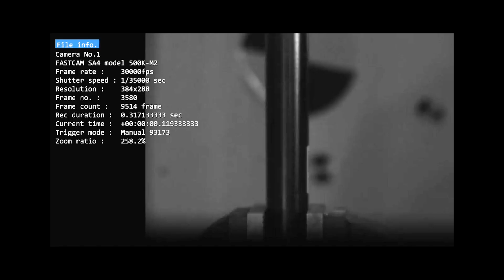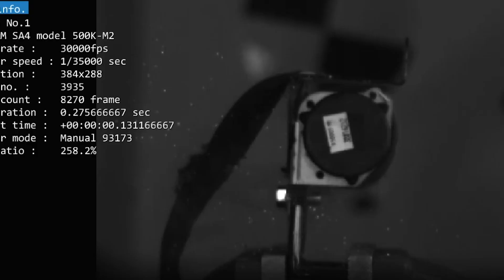SVI's "Shoot Through" Series, Episode 5: Buckle up! Time to see how a seatbelt handles AK47 fire...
Welcome to the fifth episode in SVI's innovative “Shoot Through” series of videos. This time, we scrutinise the effect of an AK47 round on a seatbelt mechanism.

“Despite tracing its origins all the way back to the mid-19th century, the humble seatbelt – when properly worn – remains one of the most effective automotive safety devices. But how will it stand up to AK47 fire? There’s only one way to find out,” said Nicol Louw, SVI Business Development Director.

Find out in the video, which includes footage captured by a Photron Fastcam SA4 high-speed camera showing the 7.62x39 mm conventional steel-core round striking the seatbelt mechanism...

ABOUT US
SVI is an original equipment manufacturer that is based in South Africa and has specialised in armoured vehicles since 2004. The company is a market leader in Africa, serving the private, corporate, security, mining and governmental segments. SVI holds a Level 2 B-BBEE certification and its quality management system is certified to ISO 9001:2015 by TÜV Rheinland.